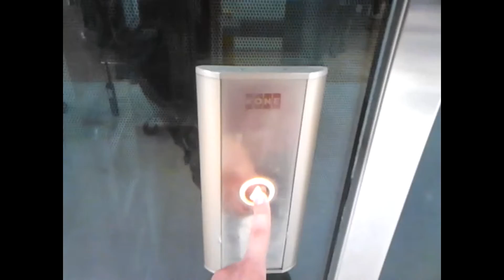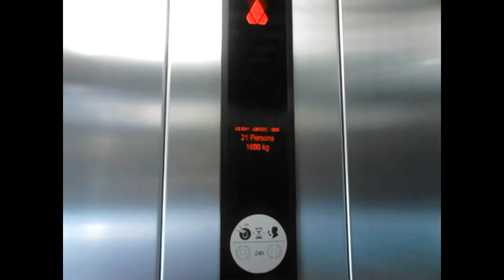Kone Ecodisc lift at Primark in Derry (Northern Ireland)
Quite a busy shop but I do like the main glass lift and I also liked the goods lifts as well.